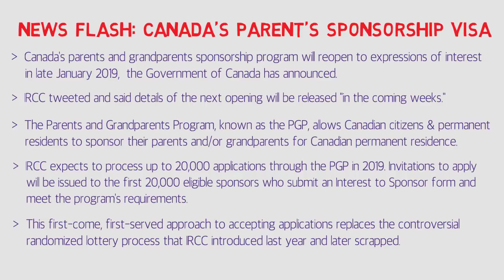⚡News Flash⚡Canadas Parents Grandparents sponsorship visa to reopen soon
Parrainage pour les parents et les grands parents pour le Canada